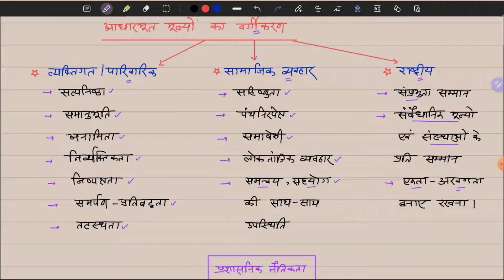📝 सत्यनिष्ठा ETHICS | नीतिशास्त्र | KEY NOTES | TO THE POINT | PAPER-4 UNIT-2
#3/5/11_marker

key notes study
नीतिशास्त्र/ethics
सत्यनिष्ठा
satyanishtha
निष्पक्षता
nispakshta
असमर्थकवादिता
असमर्थकवादी